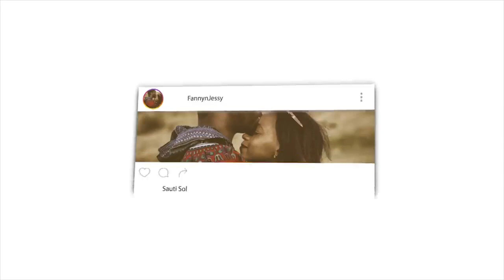تلاوة خيالية من سورة القصص وسام زعرب story of Prophet Moses in Median reaction Quran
📖 REACTION DEFINITION:

. re·ac·tion
rēˈakSH(ə)n/
noun

Fanny&jessy
Haspolat-lefkosa,via mersin 10,Turkey (cyprus international university)
mersin, turkey,99010